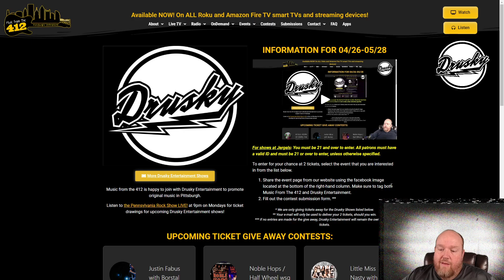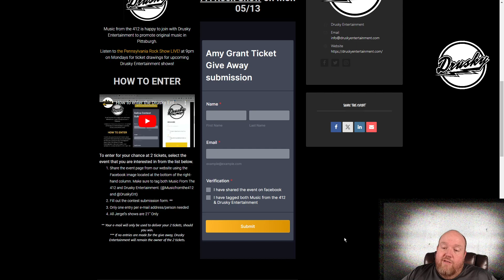week 17 ticket give away information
Music from the 412 is happy to join with Drusky Entertainment to promote original music in Pittsburgh.

Listen to the Pennsylvania Rock Show LIVE! at 9pm on Mondays for ticket drawings for upcoming Drusky Entertainment shows!

For shows at Jergels: You must be 21 and over to enter. All patrons must have a valid ID and must be 21 or over to enter, unless otherwise specified.

To enter for your chance at 2 tickets, select the event that you are interested in from the list below.

Share the event page from our website using the facebook image located at the bottom of the right-hand column. Make sure to tag both Music From The 412 and Drusky Entertainment.
Fill out the contest submission form. **
* We are only giving tickets away for the Drusky Shows listed below.
** Your e-mail will only be used to deliver your 2 tickets, should you win.
*** If no entries are made for the give away, Drusky Entertainment will remain the owner of the 2 tickets.